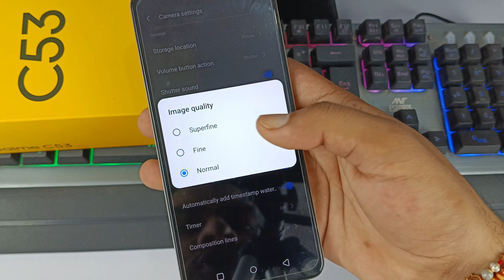Realme c53 full HD photo setting | realme C53 me super fine photo click kaise karen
hello doston is video mein Maine aap sabhi logon ko bataya hai realme C53 me full HD mein photo kaise click Kiya jata hai